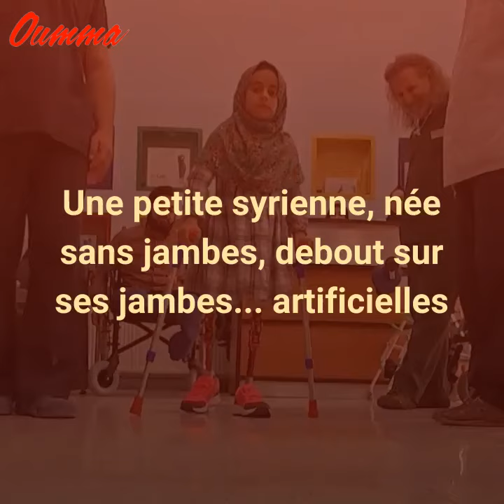Une petite syrienne, née sans jambes, debout sur ses jambes… artificielles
C’est l’histoire poignante d’une petite syrienne, Maya Merhi, atteinte d’une malformation congénitale et née sans jambes, dont le triste sort, subi aussi par son père Mohammad, a ému le monde entier.

Filmée dans un camp de réfugiés avec ses prothèses de fortune, faites de bric et de broc, et surtout de boîtes de conserve, la petite fille se traînait au sol, sans jamais se plaindre, et toujours en soutenant son papa.
Bouleversées, les équipes du Croissant-Rouge turc ont volé à sa rescousse, prenant sous leur aile la fillette et son père, né lui aussi sans jambes.

Evacués de Syrie par les autorités turques, sensibles à leur détresse, ils ont été conduits à Istanbul, dans un dispensaire spécialisé, afin d’y recevoir des soins appropriés. Cinq mois plus tard, la brave petite fille de 8 ans sourit de nouveau à la vie. c’est debout, sur ses jambes artificielles, qu’elle est retournée en Syrie.

« J’étais tellement heureux de la voir marcher ! », s’exclame son père. Originaire d’Alep, ce jeune papa affectueux, éprouvé par la guerre, n’est pas encore stable sur ses prothèses.
Après cinq mois d’efforts intenses pour apprendre à marcher, la petite Maya a retrouvé l’insouciance de l’enfance, pour le plus grand bonheur de son courageux papa.